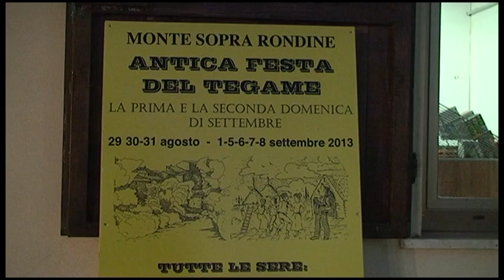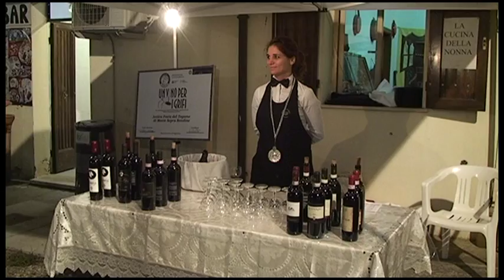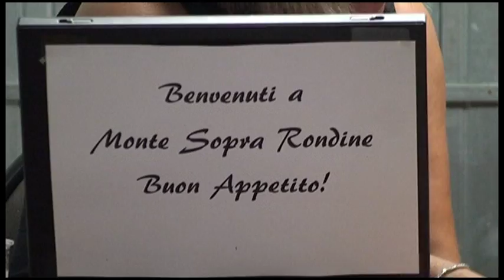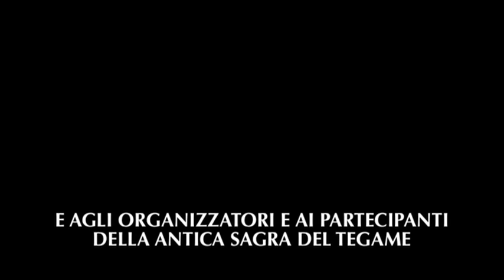L'Antica Festa del Tegame a Monte Sopra Rondine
Spedizione più che saporita quella della troupe di Sagre Toscane a Monte Sopra Rondine, località del Comune di Arezzo nei pressi dell'Arno. Siamo alla 39ª edizione dell'Antica Festa del Tegame, che rievoca un momento della vita contadina, proponendo le specialità della cucina aretina.